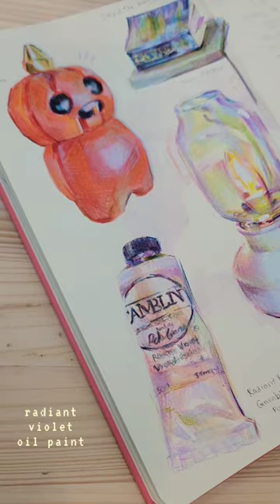⭐ my recent favorite things ⭐ little sketchbook session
Some of my recent favorite things 🎃💡🎨📖 just for fun!
Colored pencil in my sketchbook :-)

The little pumpkin fella is actually a wood carved sculpture by @ bearthree3_3 on instagram ! I'm completely in love with the little guy

Also, gamblin's radiant violet has been my favourite paint color for years now 🤫